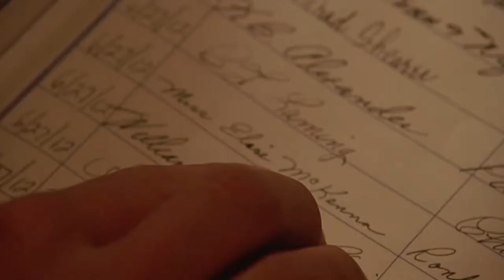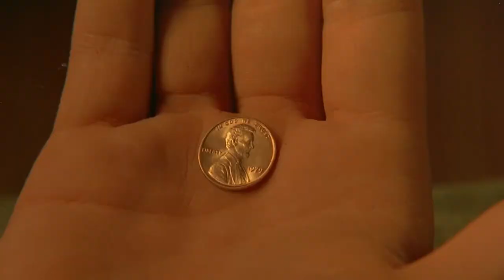Somewhere In Time (Em algum lugar do passado) - Música de John Barry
Somewhere in Time (Em algum lugar do passado)  é um filme de 1980 do gênero drama e ficção científica, com a direção de Jeannot Szwarc. O filme é baseado no romance de Richard Matheson originalmente publicado com o título de Bid Time Return em 1975 e mais tarde republicado como Somewhere in Time. Na noite de estreia de sua peça, um jovem escritor se depara com uma senhora misteriosa que desesperadamente pede para que ele volte para ela. Após alguns anos, ele descobre que ela foi uma conceituada atriz do início do século. Obcecado, ele decide viajar no tempo usando a hipnose para encontrá-la. O romance enfrenta a oposição do agente de Elise, William (Christopher Plummer), que sequestra Richard para evitar que ele atrapalhe a carreira de Elise. Quando Richard consegue escapar, retorna ao hotel e reecontra Elise, passando a noite juntos. Após a noite de amor, enquanto tomam café, Richard encontra o único detalhe que não lembrara de eliminar de sua mente para a viagem no tempo: no bolso do seu terno ele se depara com uma moeda datada de 1979. O choque de ver a data que contraria sua projeção mental rompe o transe e o faz retornar imediatamente para o futuro, diante dos olhos de Elise, que o chama desesperadamente de volta, sem sucesso. De volta à sua época de vida, tenta várias outras vezes retornar a 1912, mas, com suas emoções desestabilizadas pelo desespero de estar separado de seu grande amor em 68 anos na linha do tempo, sua mente não consegue atingir novamente o nível de concentração necessário para a projeção, e ele fracassa em todas as tentativas. Assim, afunda-se em uma terrível depressão, que o faz deixar até de alimentar-se, terminando assim seus dias no hotel onde vivera seu grande amor. Ao morrer, após uma semana sem comer e nem beber, ele enfim reencontra Elise no paraíso, sendo esta cena do reencontro de ambos, a que encerra o filme. Em meio à temática romântica e fantasiosa do filme, são deixados pequenos enigmas ao longo do filme, a exemplo da origem do relógio: ele foi dado a Richard por Elise, que, por sua vez, o recebeu de Richard, criando um paradoxo proposital no enredo.